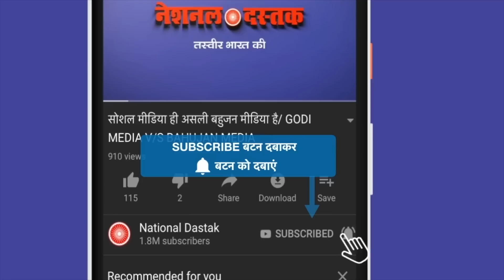किसने कहा मोदी को नहीं देंगे वोट?/BIG NEWS ON MODI FROM PATNA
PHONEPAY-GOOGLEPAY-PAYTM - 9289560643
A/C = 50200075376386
IFSC = HDFC0000314
Reporter-AMAN
Editor-MANUJ
Camera person-